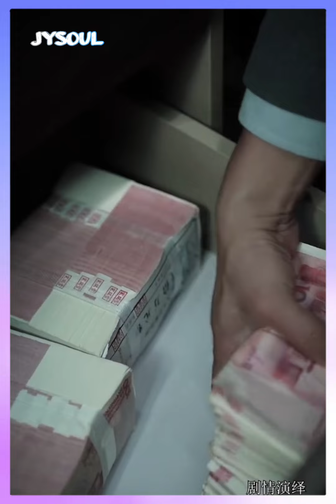Kebaikan Bos besar kepada Karyawannya Yang kesulitan - Inspirasi Kehidupan